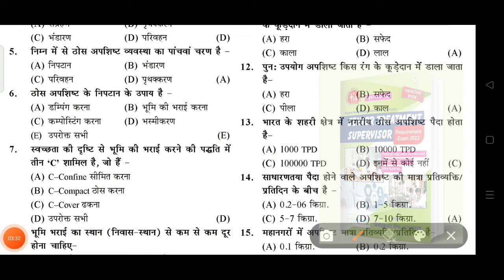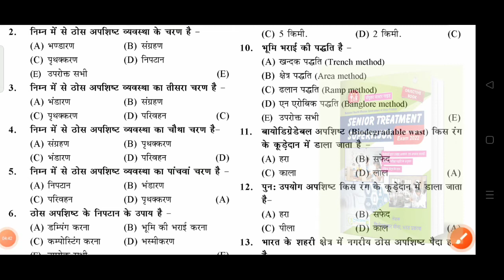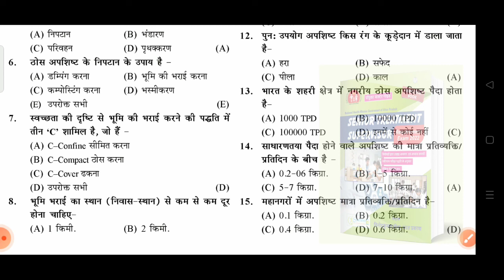स्वच्छता ठोस अपशिष्ट प्रबंधन अधिकारी| स्वास्थ्य निरीक्षक मलेरिया निरीक्षक परीक्षा की तैयारी CLASS-2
STS SANITARY INSPECOR EXAM PREPARATION BOOK 📚👇

I just listed: Success Senior Treatment Supervisor Requirement Exam 2022 Competitive Exam 264 Pages Book [hardcover] Vinod Meena [Jan 03, 2022], for ₹300.00 via @amazon